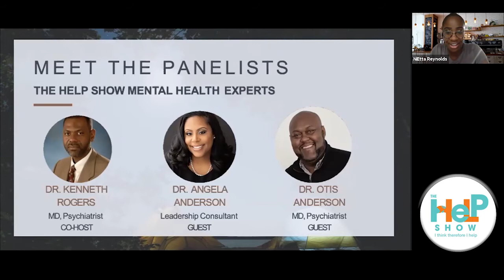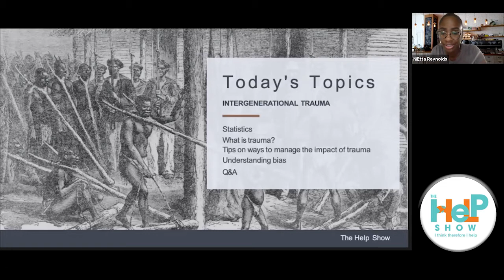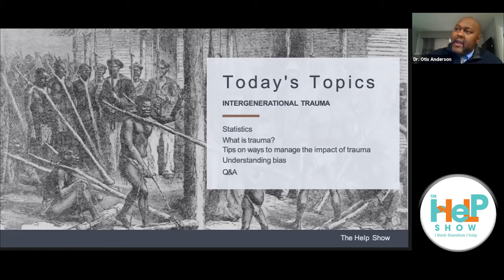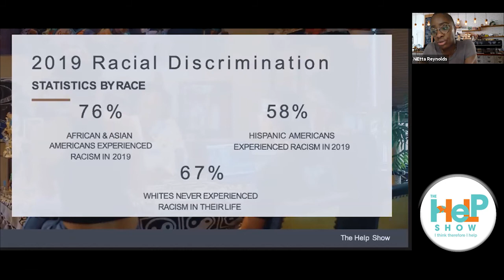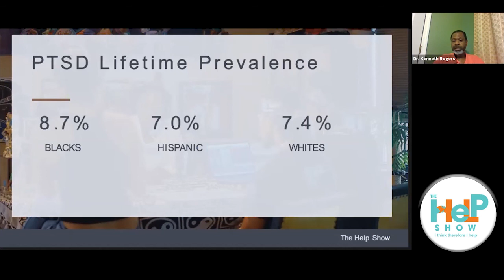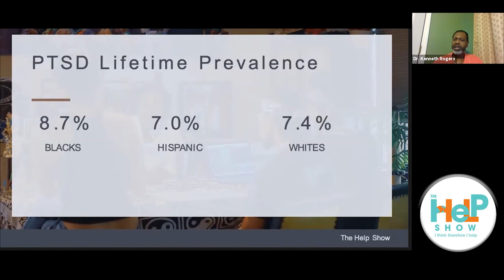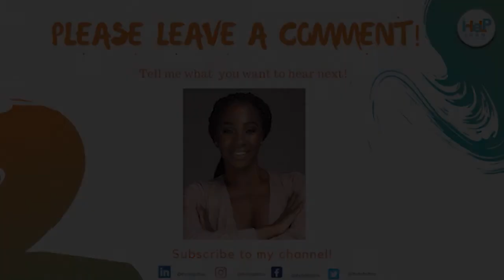The Help Show Coffee and Conversation: Part 1 Generational Trauma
In the wake of the nationwide racial tensions following the death of George Floyd, our host and co-host, NiEtta Reynolds and Dr. Kenneth Rogers, focus on intergenerational trauma for this podcast. Dr. Otis Anderson III and Dr. Angela Anderson are a dynamic husband and wife duo who joined the discussion to share their experiences with intergenerational trauma and systemic racism.

Intergenerational trauma occurs when the negative impacts of a traumatic event, like slavery, are passed down through generations. In this segment, the panel explains how we still today experience the impacts of slavery in our families, education system, and more.